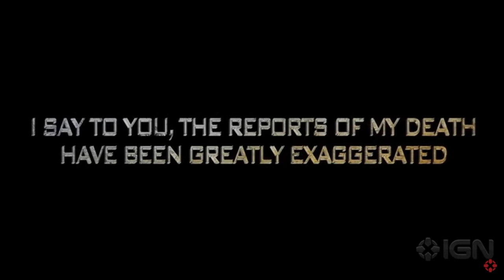STAR CITIZEN EST-IL UN JEU DE GUERRE ? ft. Hugo Lisoir, Zvonimir, Superpanda et N7Nyreen